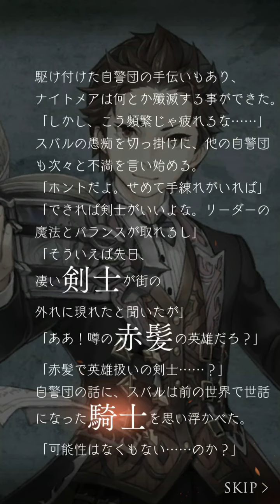遠い約束 3話五節後